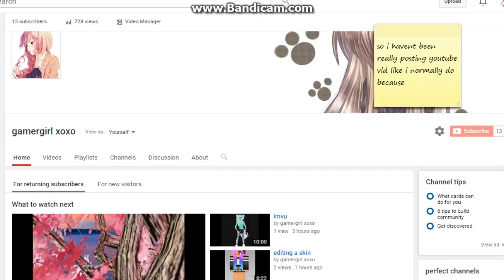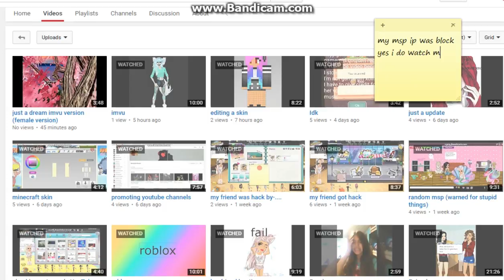just a update